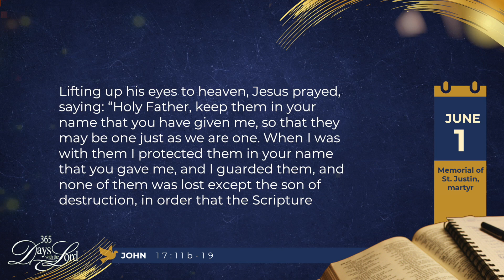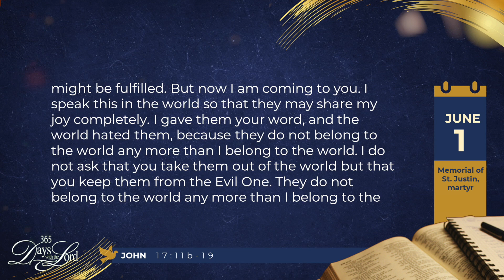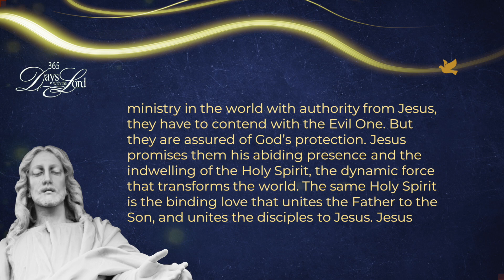365 DWTL | Memorial of St. Justin, Martyr | June 01, 2022